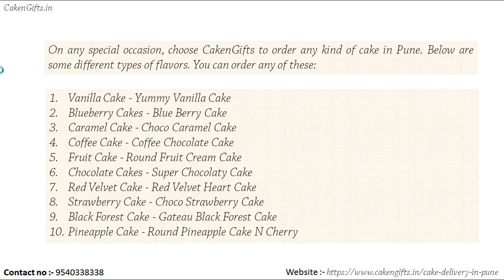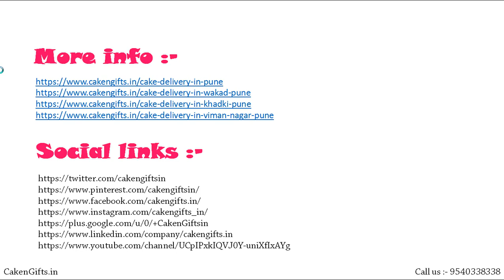Welcome to CakenGifts.in for ordering online cake in Pune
On any special occasion, choose CakenGifts to order any kind of cake in Pune. Below are some different types of flavors. You can order any of these:

1. Vanilla Cake - Yummy Vanilla Cake
2. Blueberry Cakes - Blue Berry Cake
3. Caramel Cake - Choco Caramel Cake
4. Coffee Cake - Coffee Chocolate Cake
5. Fruit Cake - Round Fruit Cream Cake
6. Chocolate Cakes - Super Chocolaty Cake
7. Red Velvet Cake - Red Velvet Heart Cake
8. Strawberry Cake - Choco Strawberry Cake
9. Black Forest Cake - Gateau Black Forest Cake
10. Pineapple Cake - Round Pineapple Cake N Cherry

Address :-
Cakengifts.in
Vijay Block, Laxmi Nagar, New Delhi, Delhi 110092